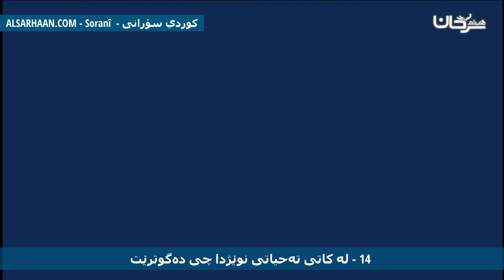14 لە کاتی تەحیاتی نوێژدا چی دەگوترێت